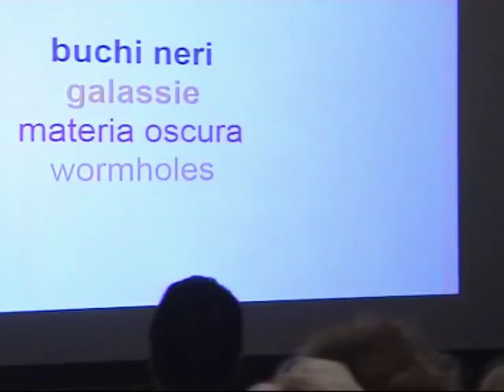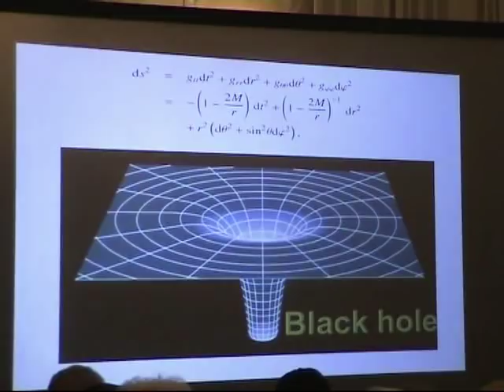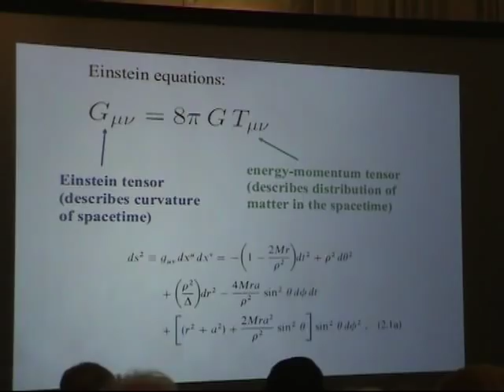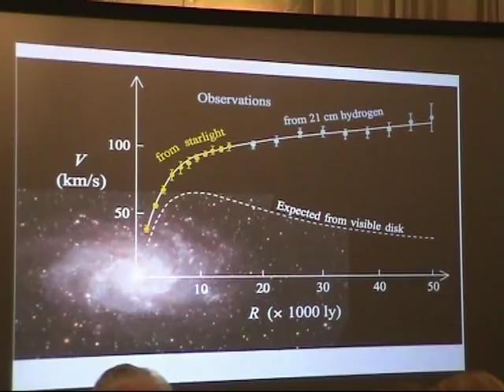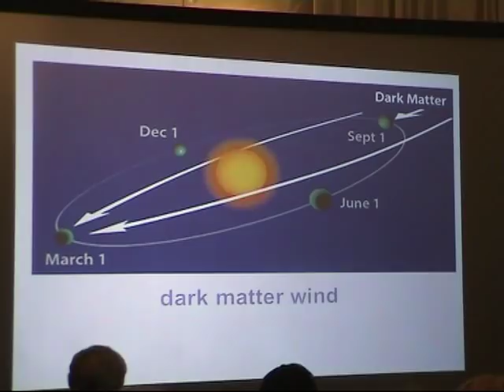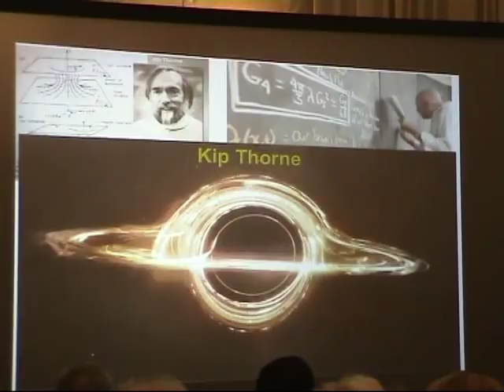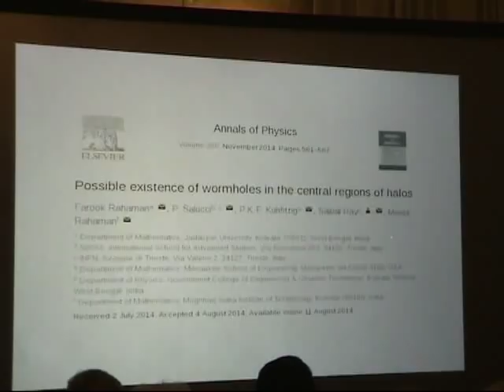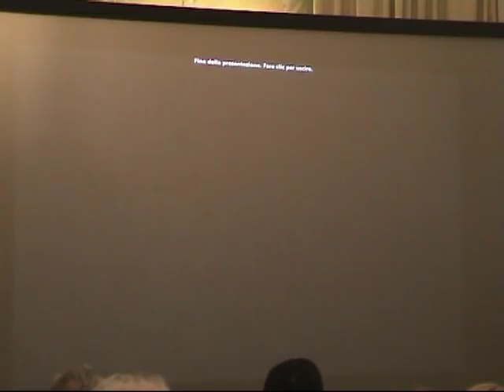3° Meeting Internazionale di Esobiologia - Extremamente - Paolo Salucci.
3° Meeting Internazionale di Esobiologia - Extremamente - Paolo Salucci. Presenta: Sabrina Pieragostini